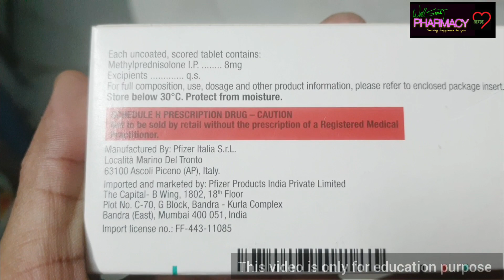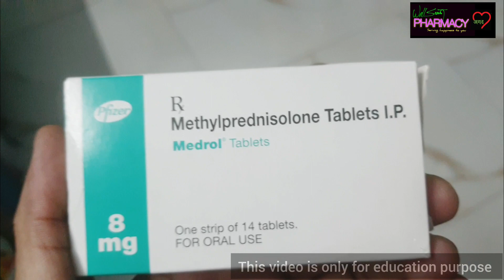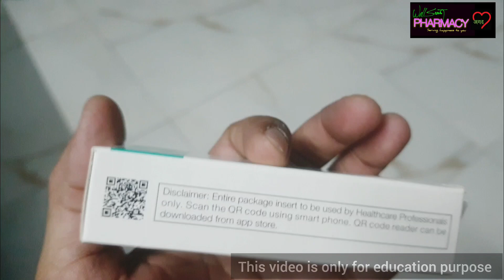Medrol 8 mg tablet | Benefit | Side effects |MRP | Precautions | How it works in body | Dosage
आज की इस वीडियो में हम बात करेंगे pfizer company द्वारा बनाए जाने वाली tablet Medrol 8mg के बारे में और जानेंगे इसके फायदे और नुक़सान। इस वीडियो में हम बात करेंगे ये कैसे काम करती है और बाजार में ये किस मूल्य पर मिल रही है।

आपको ये किस तरह खानी चाहिए उसका सही तरीका क्या है इस वीडियो में जान पाओगे।